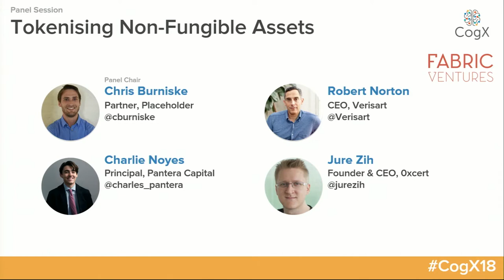CogX 2018 - Tokenising Non-Fungible Assets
Hosted by Chris Burniske, Partner, Placeholder @cburniske
Robert Norton, CEO, Verisart @Verisart
Charlie Noyes, Principal, Pantera
Jure Zih, Founder & CEO, Oxcert @jurezih

cogx18 (edited)